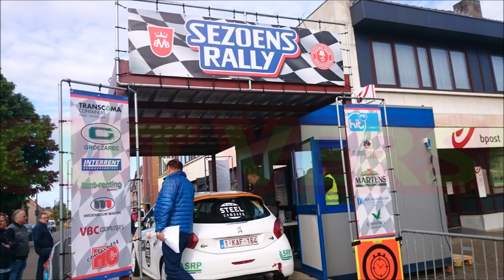SEZOENSRALLY 2017 STEENBERG VOSTERT Rally Bocholt in Belgium 20 May 2017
SEZOENSRALLY BOCHOLT 2017 STEENBERG VOSTERT Rally in Belgium 20 May 2017